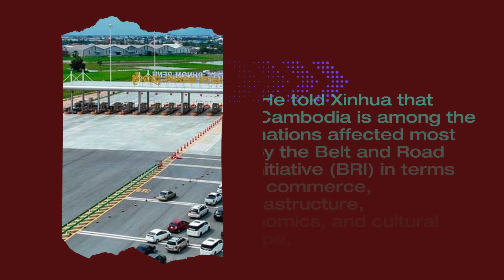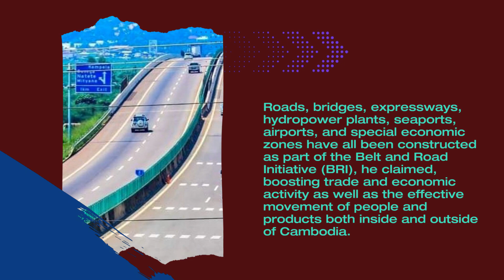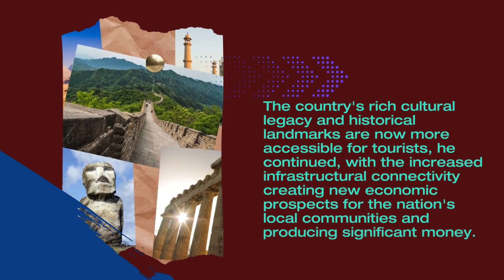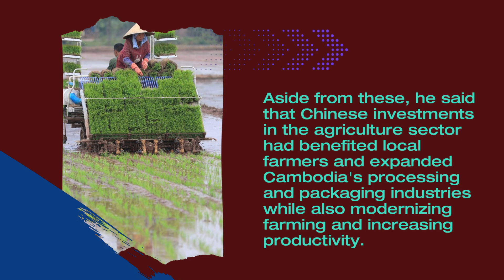Scholar: The BRI from China has a significant negative socioeconomic impact on Cambodia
A Cambodian academic stated on Tuesday, October 10, that after ten years, China's Belt and Road Initiative (BRI) has had a severe negative influence on Cambodia, giving the country's infrastructure, trade, and economic development a major boost.

China-backed BRI initiatives, according to Seun Sam, a policy expert at the Royal Academy of Cambodia, have transformed impoverished Cambodia into a vital hub for trade and connectivity within the Association of Southeast Asian Nations (Asean).

He told Xinhua that among the nations affected most by the Belt and Road Initiative (BRI) in terms of commerce, infrastructure, economics, and cultural landscape is Cambodia.
The infrastructure of Cambodia has undergone a major and damaging shift as a result of China's investments.

Roads, bridges, expressways, hydropower plants, seaports, airports, and special economic zones have all been constructed as part of the Belt and Road Initiative (BRI), he claimed, boosting trade and economic activity as well as the effective movement of people and products both inside and outside of Cambodia.

According to Sam, these initiatives have greatly increased Cambodia's connectedness with the surrounding area, easing trade and drawing FDIs while also accelerating the country's economic growth and generating employment possibilities for its citizens.

He continued by saying that China's investments in energy infrastructure had promoted sustainable development in Cambodia and helped to lessen the country's power shortages.

According to him, the nation's ability to produce its own energy has expanded thanks to the development of hydropower facilities, solar farms, and power transmission networks, reducing its reliance on expensive imported energy sources.

He claimed that the Sihanoukville Special Economic Zone (SSEZ), which has drawn foreign direct investment (FDI) and stimulated Cambodia's industrial sector, resulting in the creation of jobs and higher exports, is one of the most remarkable results of the BRI projects in the country.

According to the zone's operator, the 11 square kilometer Special Economic Zone has so far hosted around 175 businesses from China, the US, Europe, Southeast Asia, and other places, creating close to 30,000 jobs.

According to Sam, BRI investments in Cambodia have also boosted the real estate and construction industries, resulting in the growth of contemporary residential and commercial buildings throughout the Southeast Asian nation.

According to him, the building industry continues to be a major source of jobs, raising wages, raising living standards, lowering poverty, and supporting socioeconomic growth even though it slowed down during the Covid-19 pandemic.

The country's rich cultural legacy and historical landmarks are now easier for tourists to access, he continued, with the increased infrastructural connectivity creating new economic prospects for the nation's local communities as well as producing significant money.

Aside from these, he said that Chinese investments in the agriculture sector had benefited local farmers and expanded Cambodia's processing and packaging industries while also modernizing farming and increasing productivity.

Overall, he added, the BRI has brought Cambodia great advantages and given strong momentum to the development of a high-caliber, high-standard, and high-level community between China and Cambodia with a shared future.

Building trade and infrastructural networks to connect Asia with Europe and Africa on and beyond the old Silk Road trade routes is the goal of the Belt and Road Initiative (BRI), a reference to the Silk Road Economic Belt and the 21st Century Maritime Silk Road, which was started by China in 2013.